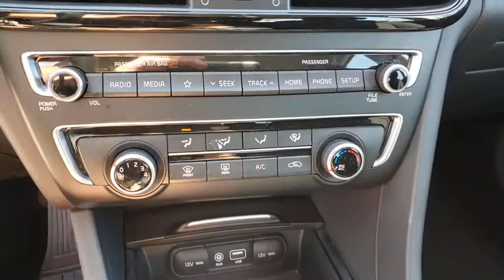2019 KIA OPTIMA Henderson, Las Vegas, Laughlin, St George, Flagstaff, NV P15865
SNOW WHITE PEARL [LISTING TYPE] 2019 KIA OPTIMA available in Henderson, Arizona at Findlay Honda Henderson. Servicing the Las Vegas, Laughlin, St George, Flagstaff, NV area.
2019 KIA OPTIMA LX 2.4 - Stock#: P15865 - VIN#: 5XXGT4L37KG333218

LX trim. WAS $15,984, PRICED TO MOVE $600 below Kelley Blue Book! Excellent Condition, CARFAX 1-Owner. iPod/MP3 Input, Bluetooth, Smart Device Integration, SNOW WHITE PEARL, Aluminum Wheels, Back-Up Camera. CLICK NOW!br /br /KEY FEATURES INCLUDEbr /Back-Up Camera, iPod/MP3 Input, Bluetooth, Aluminum Wheels, Smart Device Integration. MP3 Player, Remote Trunk Release, Keyless Entry, Steering Wheel Controls, Child Safety Locks. br /br /OPTION PACKAGESbr /SNOW WHITE PEARL. Kia LX with Snow White Pearl exterior and Black interior features a 4 Cylinder Engine with 185 HP at 6000 RPM*. Serviced here, Non-Smoker vehicle br /br /A GREAT TIME TO BUYbr /Reduced from $15,984. This Optima is priced $600 below Kelley Blue Book. br /br /Pricing analysis performed on 5/7/2020. Horsepower calculations based on trim engine configuration. Please confirm the accuracy of the included equipment by calling us prior to purchase. br /